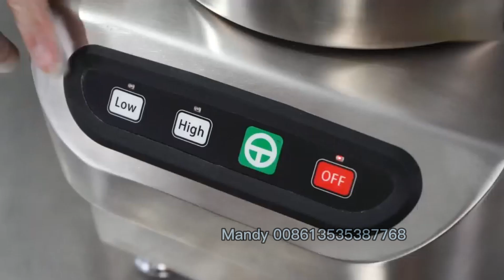food chopper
5L/8L/12L/18L  Vegetable cutting machine /food chopper machine